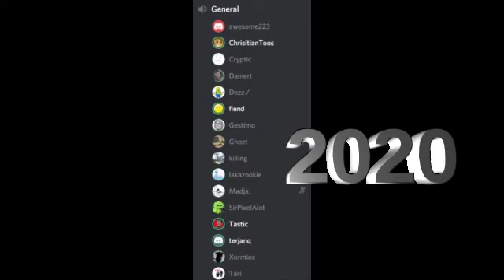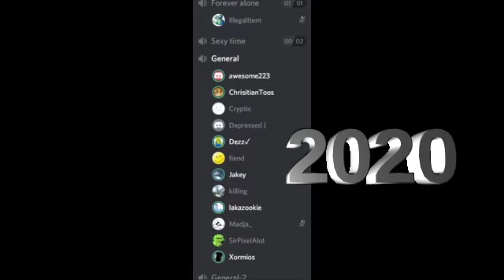State of oldfag.org .mp4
Oldfag!?